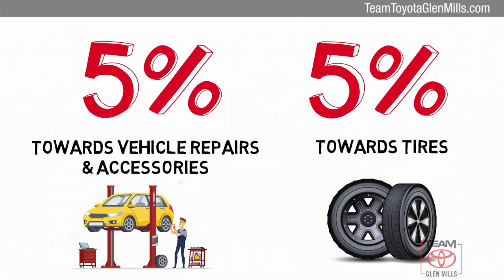Certified 2017 Toyota Highlander LE Plus, GLEN MILLS, PA GM75816A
TeamToyotaGlenMills.com

Your safety is our Top Priority. We are constantly sanitizing our vehicles, offices, showroom, etc. Our delivery drivers will sanitize the vehicle before taking it to you. Drivers will wear a mask & gloves & will re-sanitize the vehicle before exiting. Any remaining paperwork will be carefully handled & delivered to the customer for completion, all while maintaining a safe social distance of no less than 6 feet. If you require additional safeguards, please reach out to our team.Includes 1 Year Complimentary Maintenance & Roadside Assistance, Free Yearly PA State Inspection plus our Team Mate Rewards program gives you 20% back in the form of reward points for every dollar spent in our service department. Each point is worth $1 and may be used towards future vehicle service, future vehicle purchases, accessories and tires. ***We want you to be Part of the Team!Backup Camera, Bluetooth, Alloy Wheels, **ONE OWNER**, AWD, 3rd row seats: split-bench, ABS brakes, Active Cruise Control, Alloy wheels, Auto High-beam Headlights, Distance-Pacing Cruise Control, Electronic Stability Control, Fabric Seat Trim w/Softex, Front dual zone A/C, Fully automatic headlights, Heated door mirrors, Illuminated entry, LE Plus Package, Low tire pressure warning, Outside temperature display, Power driver seat, Power Liftgate, Remote keyless entry, Satellite Radio, Traction control.CARFAX One-Owner. Clean CARFAX. Certified. 2017 Toyota Highlander Ooh La La Rouge Mica LE Plus 3.5L V6 8-Speed Automatic Electronic with ECT-i AWD 20/27 City/Highway MPGToyota Combined Details:* Transferable Warranty* Warranty Deductible: $50* Roadside Assistance* 160 Point Inspection (for Toyota Certified Used Vehicles program), 174 Point Inspection (for Toyota Certified Used Hybrids program)* Limited Comprehensive Warranty: 12 Month/12,000 Mile (whichever comes first) from certified purchase date. Roadside Assistance for 1 Year (for Toyota Certified Used Vehicles program), Limited Comprehensive Warranty: 12 Month/12,000 Mile (whichever comes first) from certified purchase date. Battery Warranty 8 years/100,000 miles (whichever comes first) from original date of first use when sold as new. Fuel Cell Vehicle Warranty 8 years/100,000 mile (whichever comes first) on key fuel cell components. Roadside Assistance for 1 Year (for Toyota Certified Used Hybrids program)* Vehicle History* Powertrain Limited Warranty: 84 Month/100,000 Mile (whichever comes first) from TCUV purchase dateThanks for shopping Team Toyota of Glen Mills. We have helped many customers in or near Glen Mills, find the New or Pre-Owned Toyota of their dreams! We know that prospective customers are extremely well educated when researching their next vehicle. Team Toyota of Glen Mills has made it easy to get all the available vehicle information so you can spend less time researching and more time enjoying your purchase. We offer Toyota service & parts, an online inventory, and outstanding financing options, making Team Toyota of Glen Mills your preferred dealer.REAR BUMPER APPLIQUE, BLACK FABRIC SEAT TRIM W/SOFTEX, OOH LA LA ROUGE MICA

[RLVID:10107:28204c72981ec570:11518b5ce37a5e84:1]